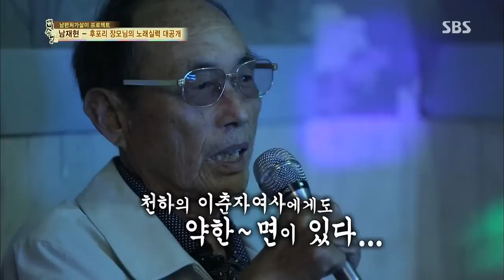자기야(함익병,남재현,김보성) 131017 #19(12)